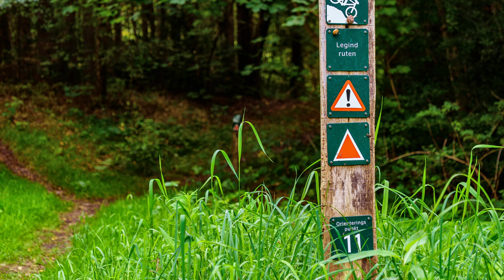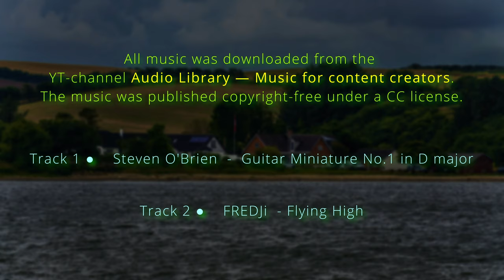Diashow Danmark del 9 / Diashau Dänemark Teil 9 = Lidt af Morsø / Etwas von der Insel Mors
Guitar Miniature No. 1 in D major by Steven O’Brien   / stevenobrien

Video Link:    • Fredji - Flying High (Vlog No Copyrig...